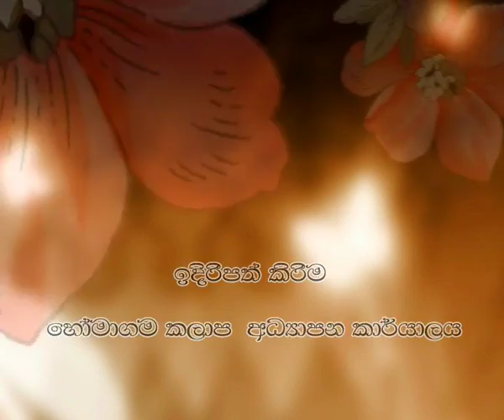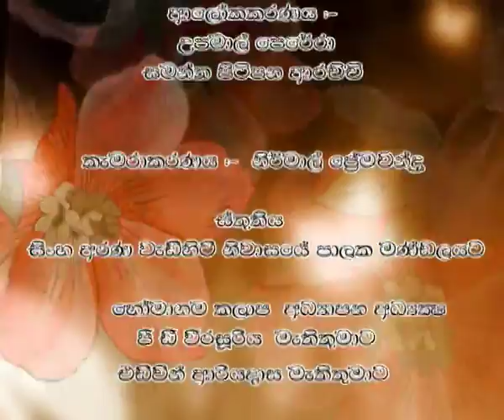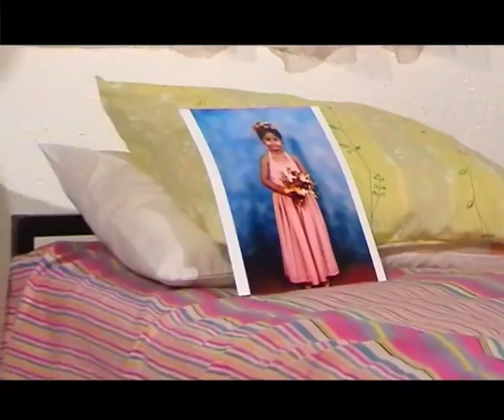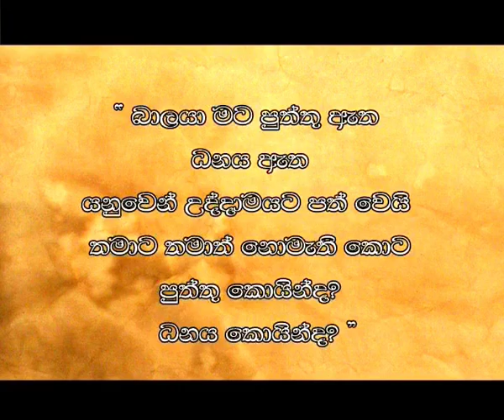Daraka Premaya - Buddhist Short Film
Film by L. Yasawathie

The call for entries invites film submissions for the International Sambuddhathwa Jayanthi Buddhist Film Festival. submissions are accepted year round. Annual Film Festival is held on May, in Colombo Sri Lanka.

CATEGORIES

SHORT FILM - Films which convey a Buddhist theme. (Recommended duration is 12 minutes).

DOCUMENTARY FILMS - Documentary Films on Buddhist themes, Monuments, Art, Artifacts, Festivals, Events, Places of interest Etc. (Recommended duration 10-20 minutes).

FEATURE FILMS - Feature Films on Buddhist theme. (There is no time limit).

ANIMATION FILMS - Animated Films on Buddhist themes. (Recommended Duration 3-12 minutes)

MOBILE FILMS - Movies made using Camera phones with a Buddhist Theme.(Recommended
duration is 3-5 minutes).

BUDDHIST MUSIC VIDEOS - Audio Visual presentation to relax and heal your mind.

DOCU-DRAMAS - Documentary Drama on Buddhist themes, events and places of interest. (Recommended duration 10-20 minutes)

The International Sambuddhathwa Jayanthi Buddhist Film Festival celebrated the 2600th anniversary of the Enlightenment of Ascetic Siddhartha with a series of special events. for more information.